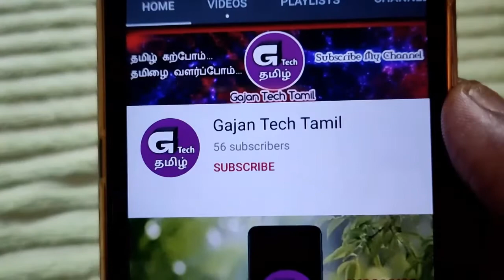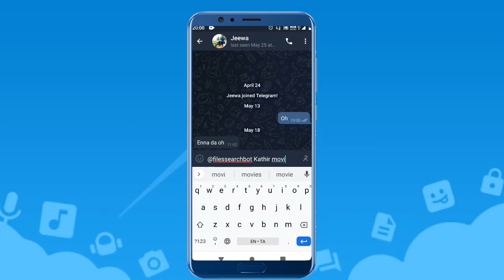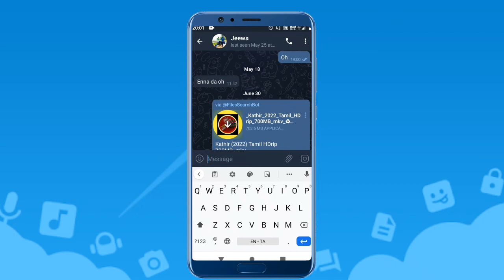இப்படி ஒரு Trick -ஆ | How to Download New Movies In Tamil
அனைத்து தமிழ் நல்லுள்ளங்களுக்கும் வணக்கம் 🙏🙏...
எனது பெயர் விஜயரத்ணம் கஜன்